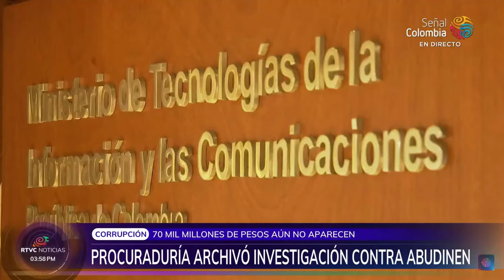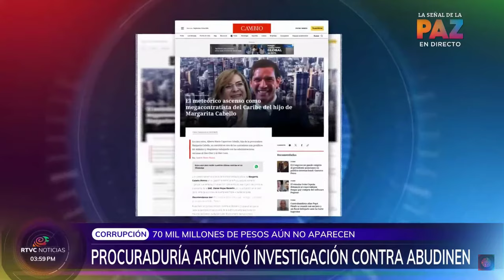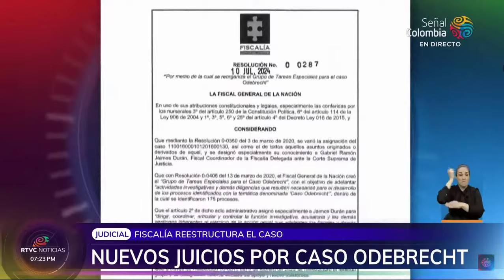Qué PASA CON LA PROCURADORA y su defensa de los ciudadanos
Son muchas las evidencias de que la procuradora no le esta cumpliendo a la ciudadanía, pero si a los poderosos y a los Char
Bienvenidos a Magenta Radio, somos un canal independiente y versátil, nuestro objetivo es educar a través de la información en contexto y orientados por el sentido común.
Tu apoyo económico nos ánima a trabajar por metas más grandes en información y educación a diario.